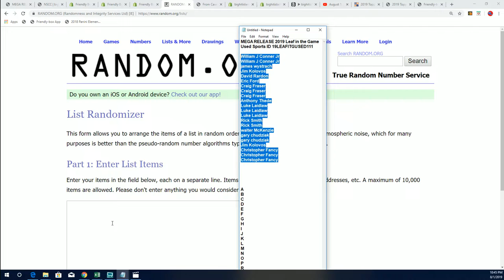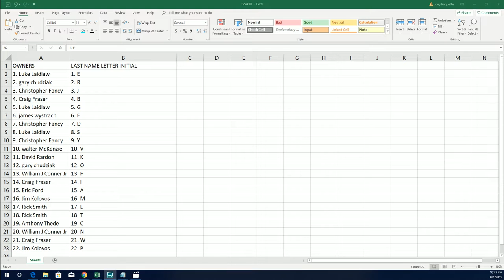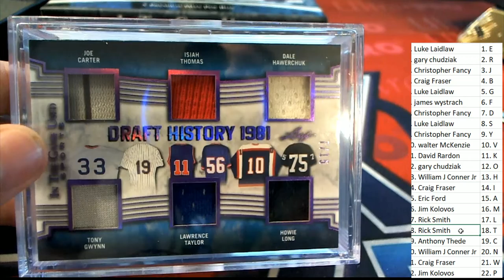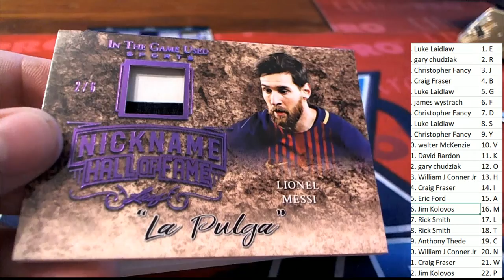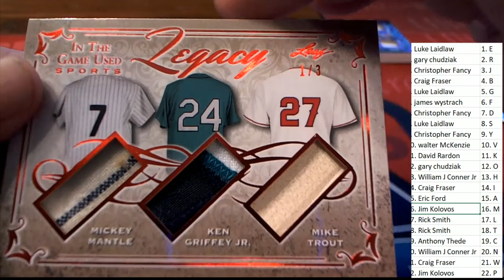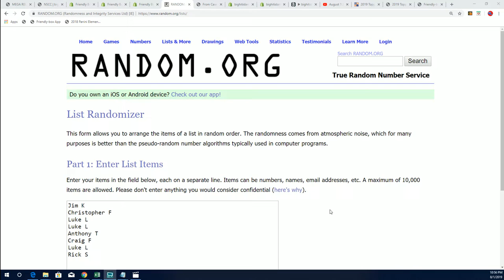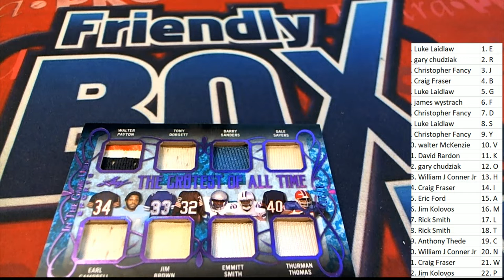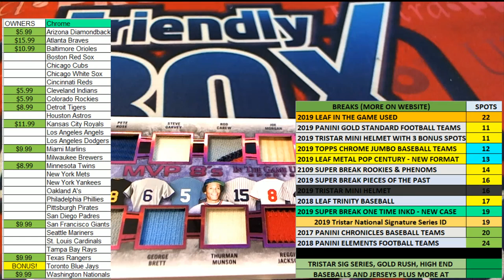2019 Leaf in the Game Used Sports ID 19LEAFITGUSED111